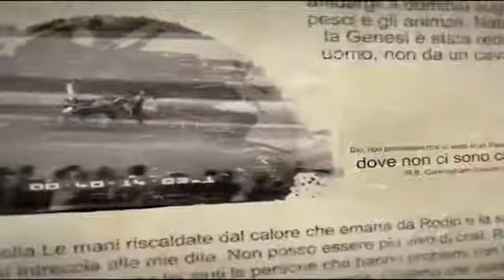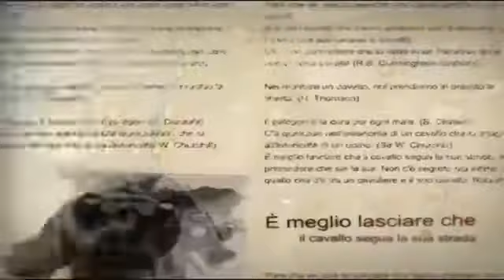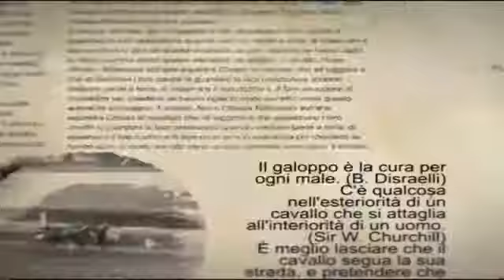Marco Di Paola e l'Accademia Caprilli insieme per la Fise!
In occasione delle prossime elezioni federali, Marialucia Galli parla dei problemi del presente e dei progetti per il futuro con Mauro Checcoli e Marco di Paola